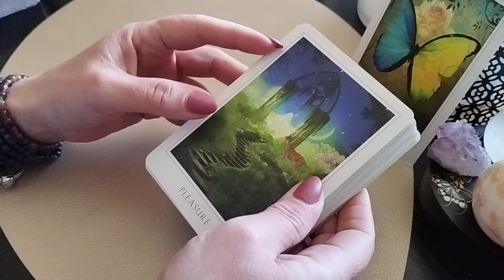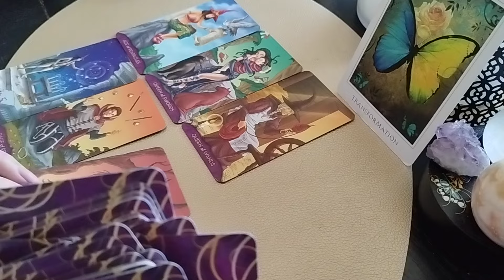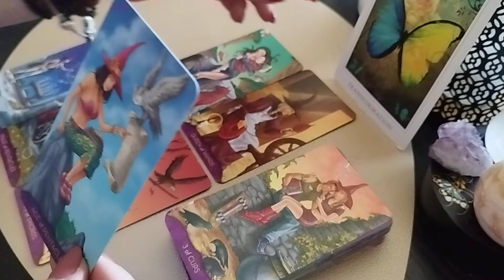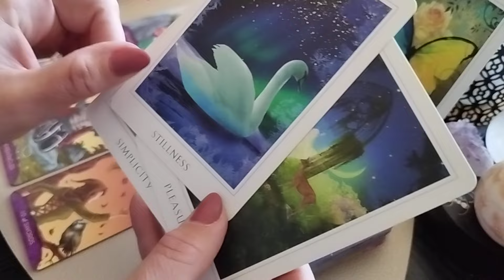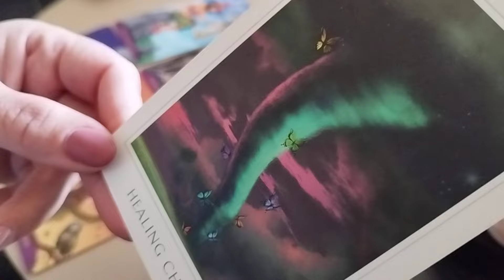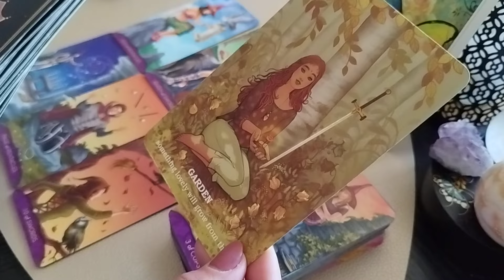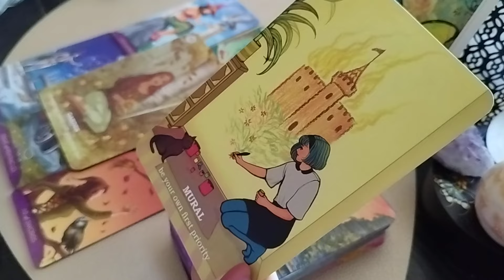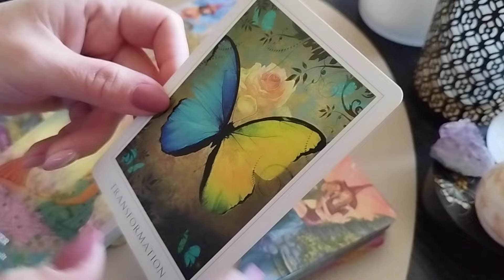♒ VĂRSĂTOR ♒ 11-17.03 Lucrurile se schimbă total! Noi începuturi!🌈💕